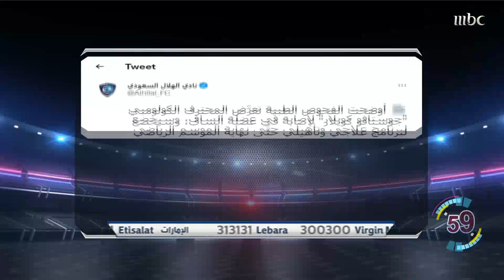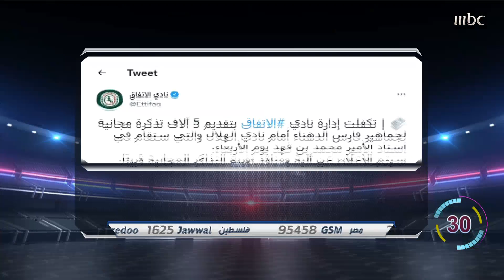أهم وأخر الأخبار الرياضية في السعودية والوطن العربي بصدى الملاعب